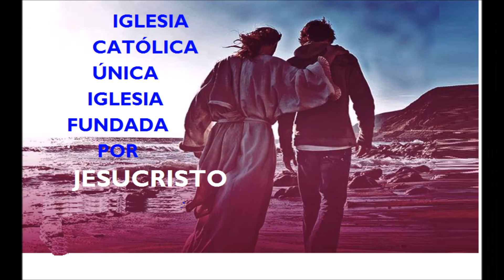PODEROSO SEÑOR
CANTO PARA PEDIR ESPÍRITU SANTO.